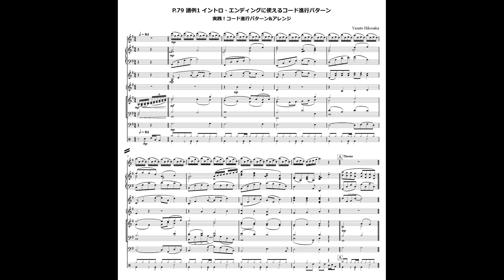P.79 譜例1『実践!コード進行パターン&アレンジ』(編著：彦坂恭人)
◆この譜例の元ネタは...↓
・イントロ・エンディングに使えるコード進行パターン
P.79 譜例1「実践!コード進行パターン&アレンジ編・著：彦坂恭人」

【参考書籍】
『実践！コード進行パターン&アレンジ』(自由現代社)
編・著：彦坂 恭人

(C)2023 by Office Hikosaka
作・編曲：彦坂恭人(Yasuto Hikosaka)

◆ピアスコア楽譜ストア（彦坂恭人・作・編曲作品）